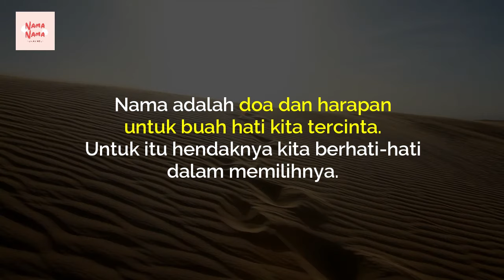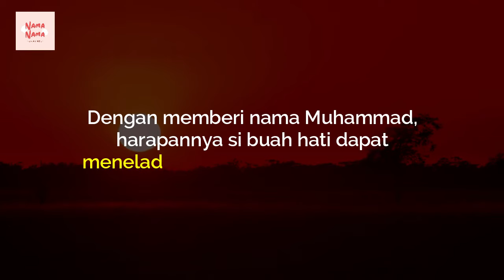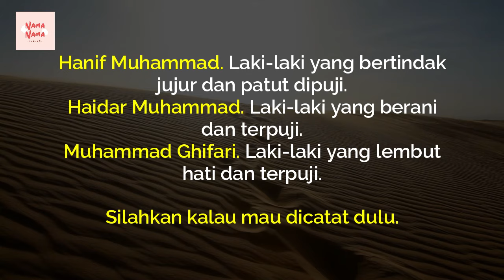Serial 100 Nama Populer Arti Nama Muhammad Nama Bayi Laki-laki Islami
Hallo sobat @ChannelNamaNama jumpa lagi kita di serial 100 Nama Populer di Indonesia. Dan kali ini kita akan membahas tentang arti Nama Muhammad Nama Bayi Laki-laki Islami. Tidak diragukan lagi Nama Bayi yang satu ini sangat populer dan banyak sekali kita temukan. Semoga bermanfaat ya, selamat mencari ide dan refferensi untuk buah hati tercinta.